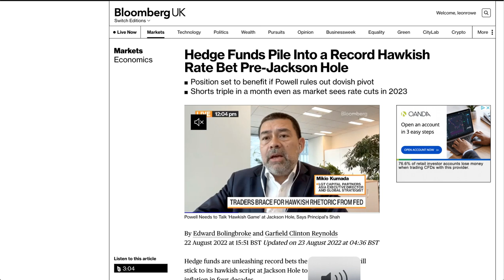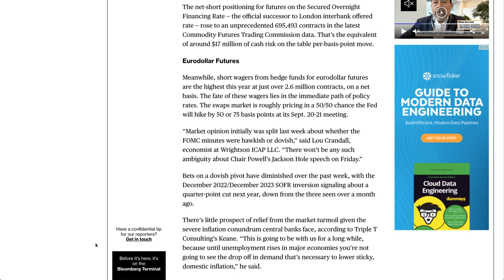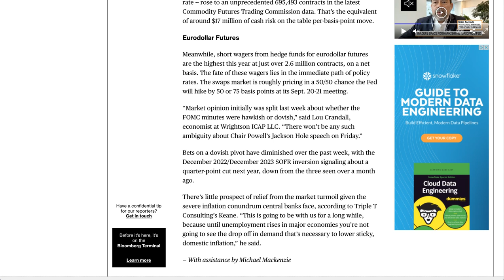Hedge Funds Pile Into a Record Hawkish Rate Bet Pre Jackson Hole